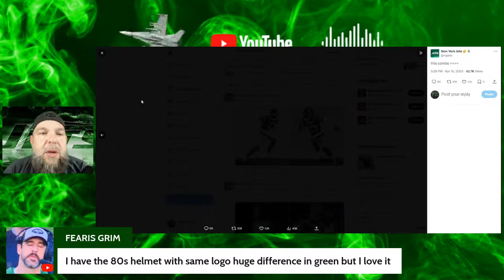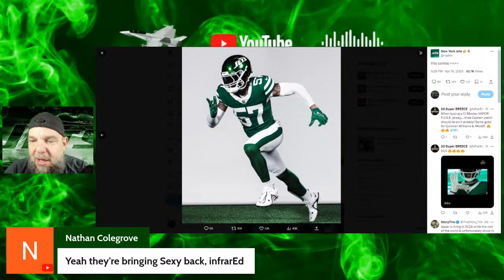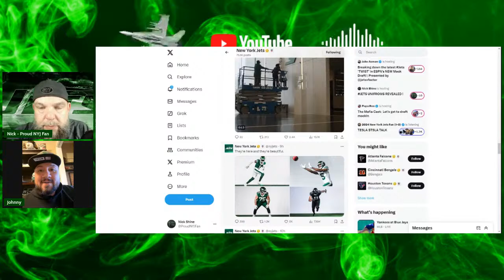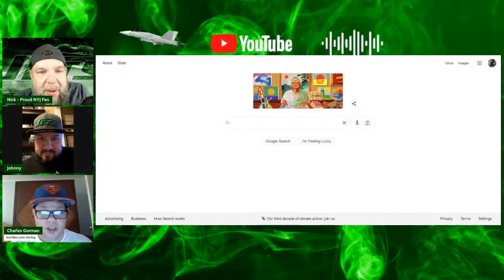JETS UNIFORMS REVEALED !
It works!